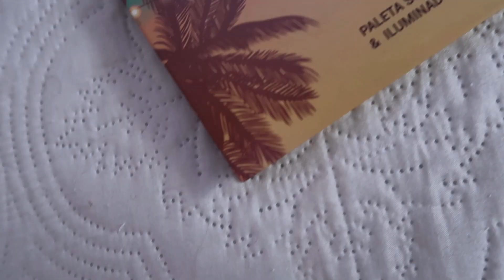NOVEDADES MERCADONA 🌴 Nueva colección SUN PARTY 🍹 | Loren Maestro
Probando la nueva colección de maquillaje de mercadona SUN PARTYYY! Agosto 2021 🍹